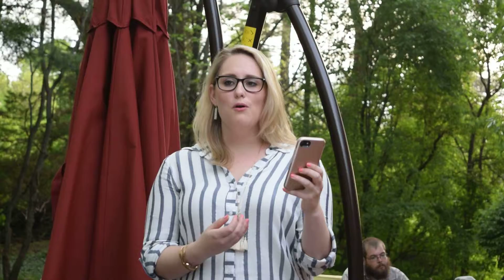Megan Montalbano sings "Feed the Birds" from Mary Poppins on June 8th, 2019 at neighborhood BBQ party.  Midland, Michigan.